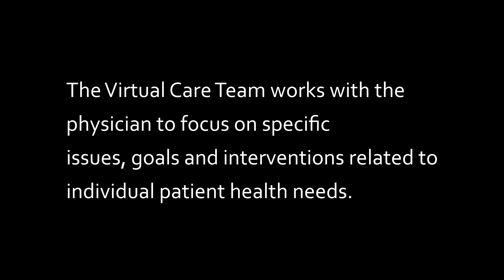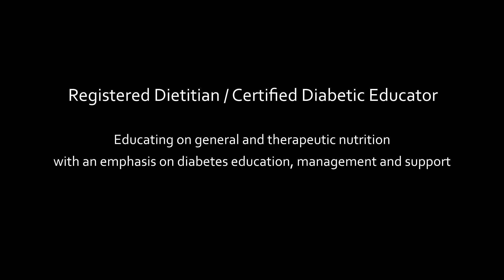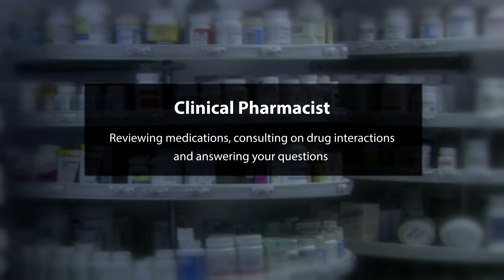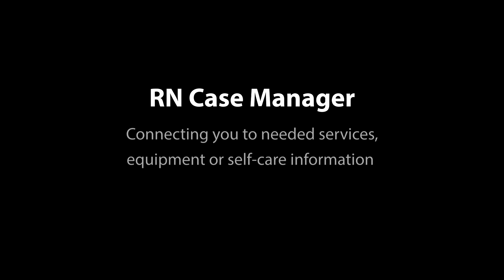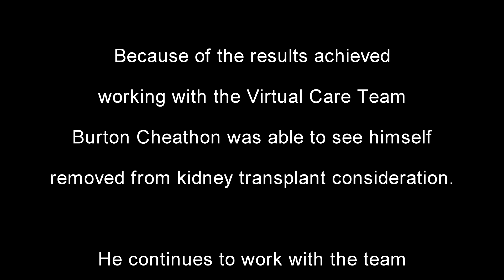Hill Physicians Virtual Care 4_23_15